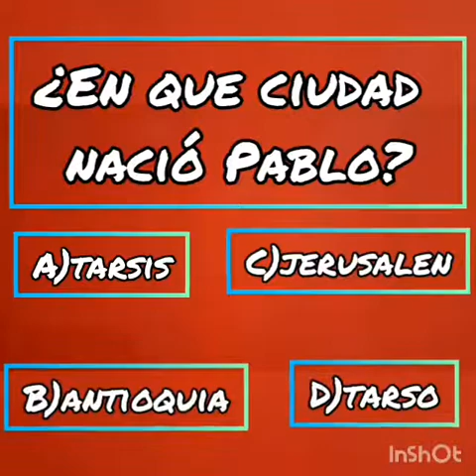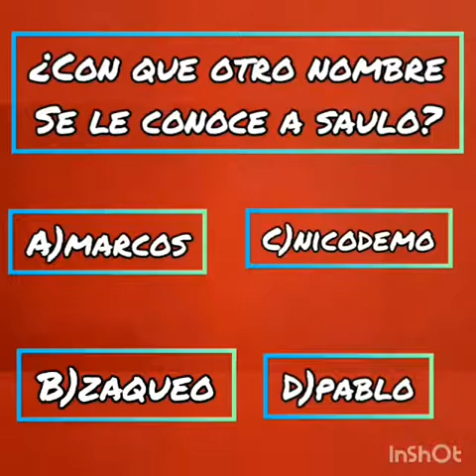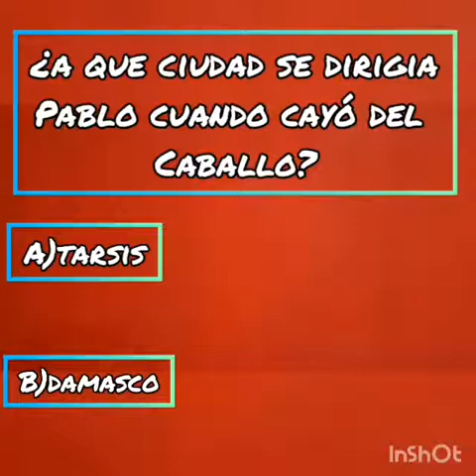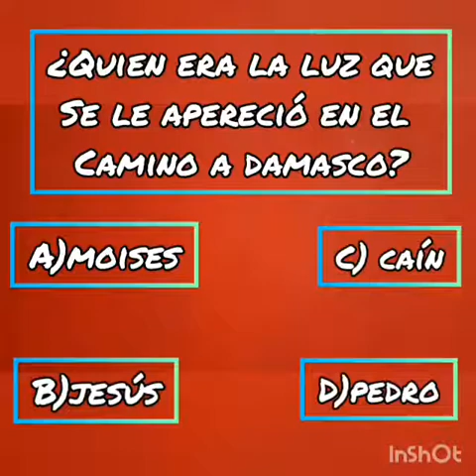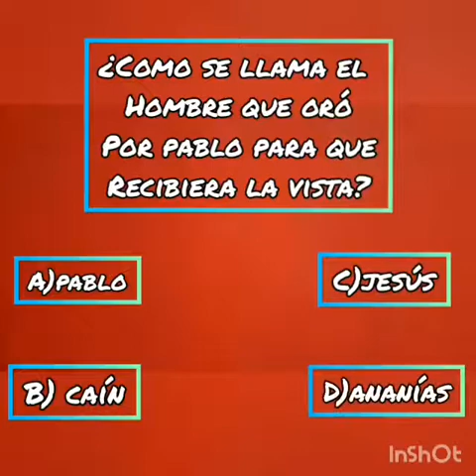Test de Pablo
La palabra viviente de Sion en Guadalajara maestra Norma. Julio 30/2020